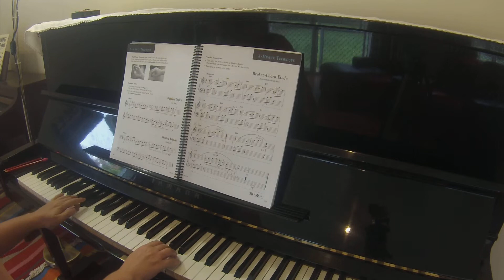Broken Chord Etude Adult Piano Adventures all-in-one lesson book 2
TEACHER DEMO  (supplementary suggestions below)

Adult Piano Adventures Popular book 2 (recommended)

Adult Piano Adventures Christmas book 2
Adult Piano Adventures Classics book 2

Equivalent exam grade
ChordTime books (themed books - popular, jazz, hymns, rock etc at this level)

Digital pianos (the brand I own and recommend is Roland)